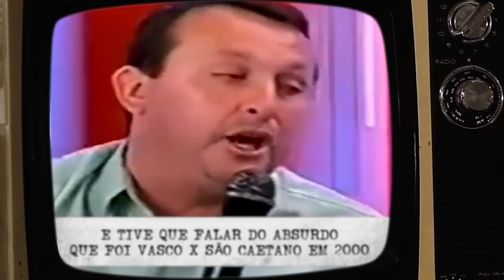CRAQUE NETO LEMBRA DE TRETA COM EURICO MIRANDA | HISTÓRIAS DO CRAQUE #58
Fala, garotinho! Bora começar a semana relembrando tretas? Falei sobre a confusão que rolou quando participei do Terceiro Tempo com Eurico Miranda após aquela vergonha da final da Copa João Havelange .